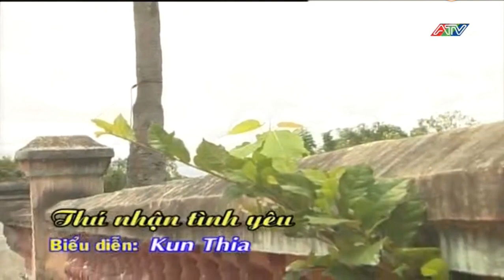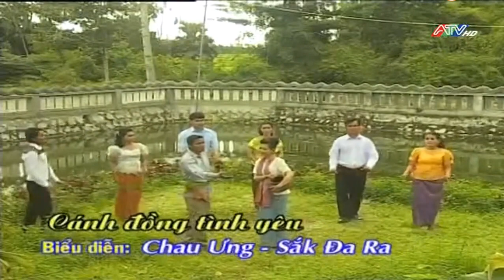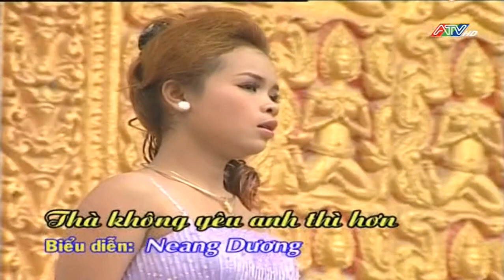នាទីសិល្បៈមហាជនខ្មែរ ស្រុកខ្វាវ ខេត្តក្រមួនស កម្ពុជាក្រោម ។